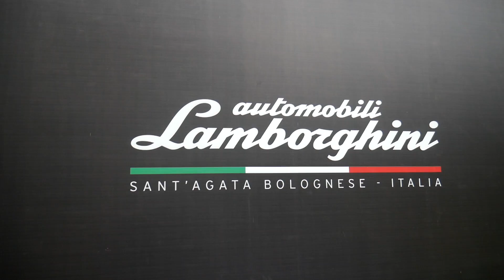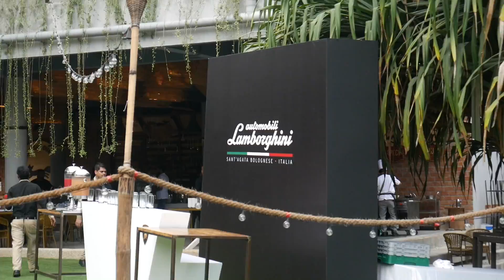NEED FOR SPEED of INDIA | 35 Lamborghinis Tour South India 🇮🇳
Last year I was able to experience 35 Lamborghinis and one of the craziest moments of my life while joining the Giro India 2019 official drive event. I posted a really long video last year and wanted to post a much shorter one.

Huge s/o to everyone that was a part of this video with me!!